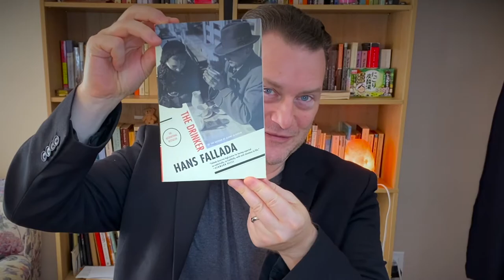The Drinker, Hans Fallada - Book Review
0:00 - Intro with tequila
0:48 - The Drinker, advice
1:59 - Brief plot summary
4:56 - Hans Fallada
9:56 - Please read this book!
10:58 - Eldridge Holmes, 'The Book'